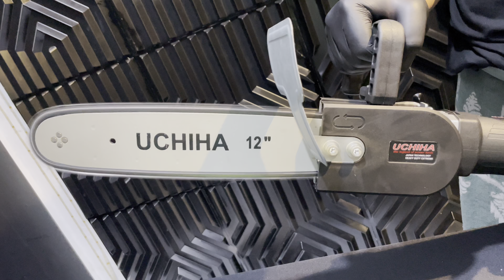ADAPTER GRINDER CHAINSAW Uchiha mini chain saw gerinda tangan gergaji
Deskripsi Uchiha Adapter Chain Saw 12 Inch Gergaji Untuk Gerinda
Merk : Uchiha
type : UC12
produk sesuai foto
ukuran : 12inch/30cm
PRODUK HANYA ADAPTERNYA SAJA TIDAK TERMASUK GERINDA TANGAN 4INCH